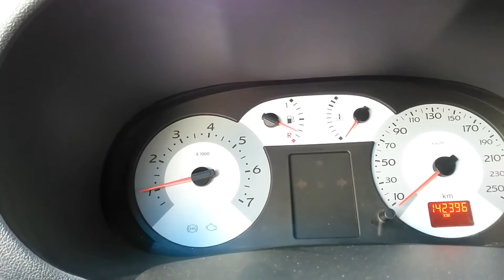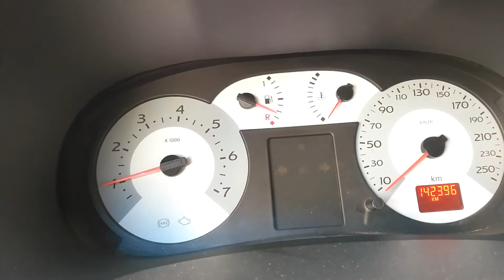Manuel Vitesli Araba Nasıl Kaldırılır - Sürüşte Yapılan Hatalar I Renault Clio Symbol